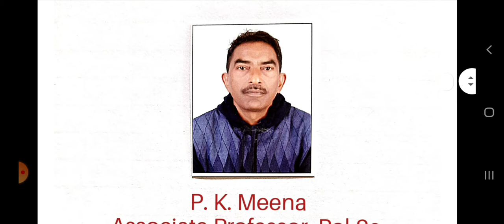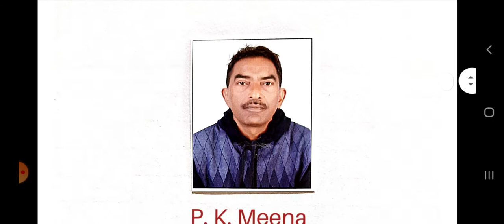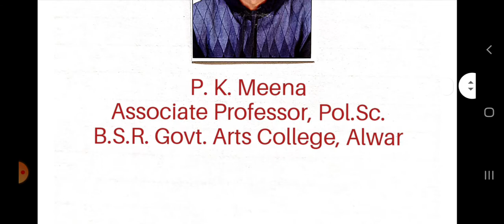उदारवाद की प्रमुख मान्यताएं by P.K. MEENA